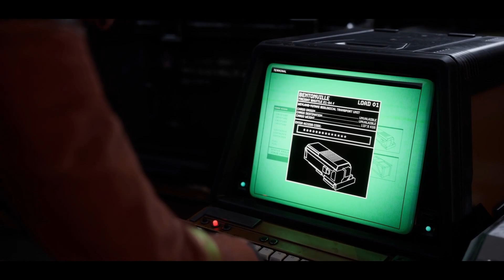Aliens Dark descent Part 1 | A Whole Lotta Story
Aliens Dark descent Part 1 | A Whole Lotta Story and the return of Ninja Bear. Wether its Aliens or AVP, this franchise always does RTS well and this time things have taken a genuine horror vibe. Armed with a motion tracker and our very own set of lowly marines it's time to sort out planet Lethe. It's an ugly planet, a bug planet and the Colonial Marines are here to do their part!